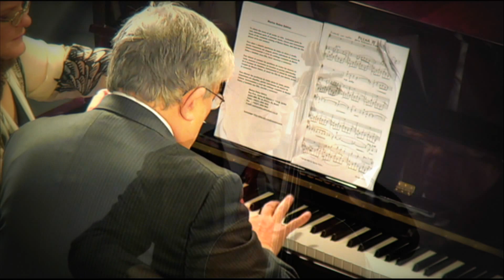Fine Arts Show Ep. 4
With Host Gail Manago, her guests include professional Pianist Robert Freeman of the University of Austin & MIT, and professional cellist Carlos Prieto also from MIT. Both talk about where they started, and play live in our EPISD TV Studio.